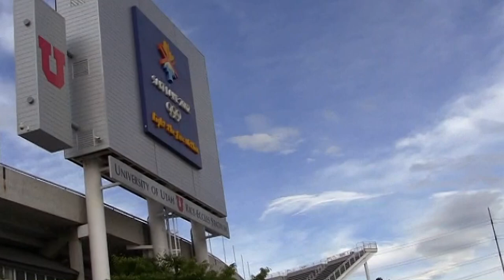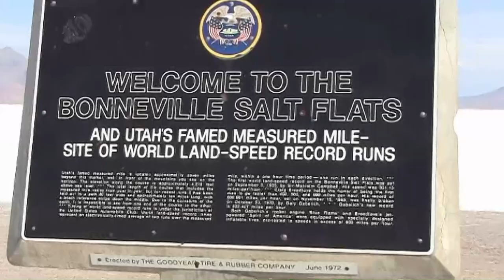USA - Salt Lake City (subtitles POL, ENG, SPA)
Salt Lake City jest stolicą stanu Utah. Leży w pobliżu Wielkiego Jeziora Słonego. Zostało założone w 1847 roku przez grupę Mormonów. Miasto jest siedzibą światowych władz i świątyni Kościoła Jezusa Chrystusa Świętych w Dniach Ostatnich.